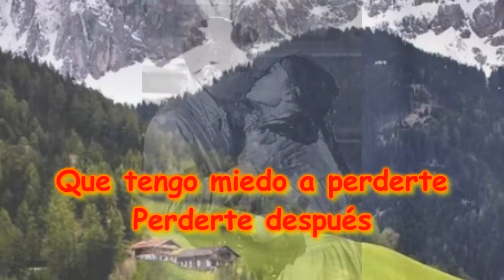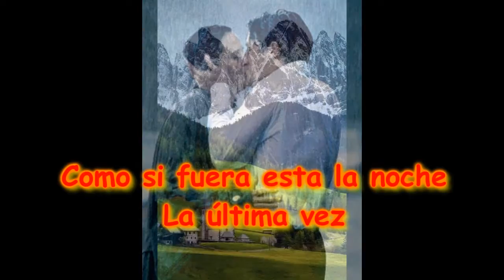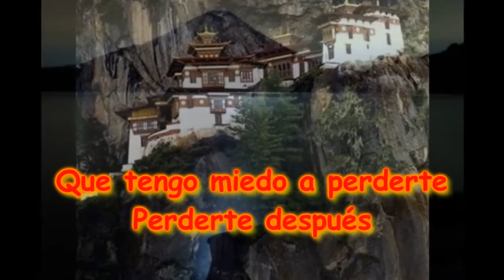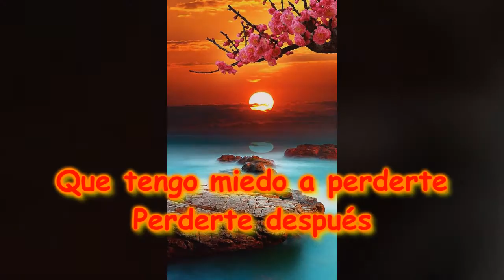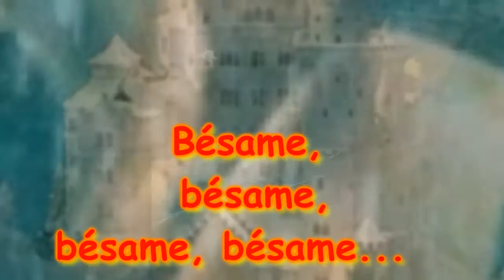BÉSAME MUCHO-LUI RIVER (LUIS MIGUEL) (JOSÉ JOSÉ) (COVER) (SUBTITULADA)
BÉSAME MUCHO...
A MI ESTILO LUI RIVER...